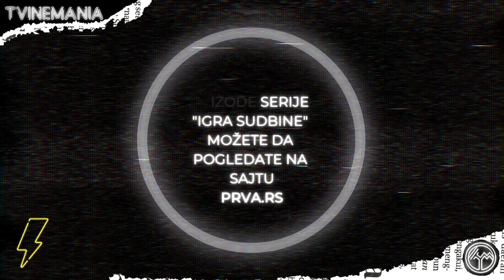Igra sudbine 1150. epizoda - ŠOK! Laura puca na Luku! Da li će mu presuditi?! (sadržaj epizode)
U nedelju 18. avgusta u 20h na televiziji Prva pogledajte premijernu 69. epizodu 7. sezone, odnosno 1150. epizodu serije Igra sudbine - "Letnje intrige".